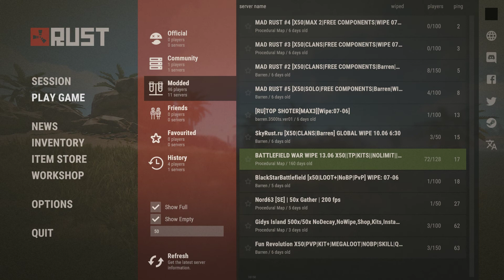RUST SOLO Едрить здесь построечки ч 41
Поясняю, я в часности буду выживать соло, основная причина - Мне придется менять ник в стиме, для более удобной телепортации. Этого я делать НЕБУДУ !!.
Также не забывайте, что я выживаю без Админки, бонусов ютуберу который рекламирует канал, я обычный игрок нуб. И на каком я сервере могу ответить одно - ТАМ ГДЕ НЕТ моментального крафта и рейты не ниже х-5.